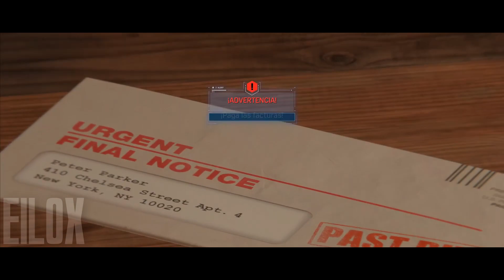MARVEL SPIDERMAN - DOBLAJE ARGENTINO (PARODIA)